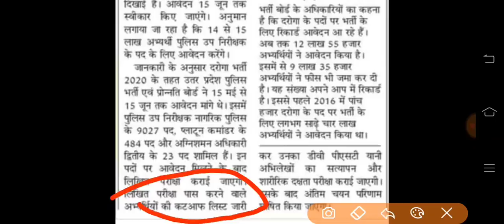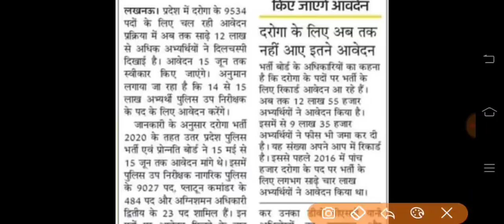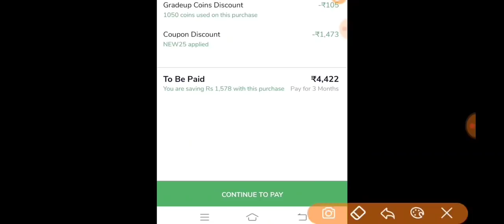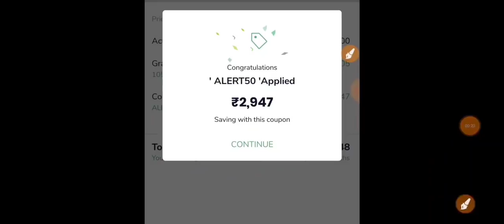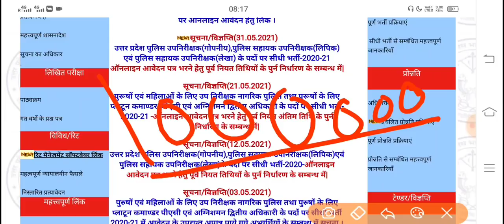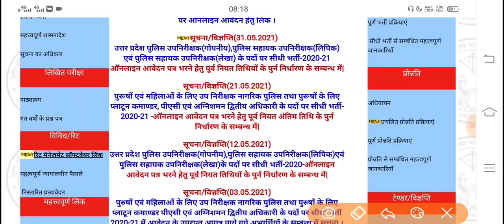UP SI EXAM DATE 2021 | UPSI CUT OFF | UPSI SAFE SCORE | UPSI TOTAL FORM FILL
Link : 👇👇

👉Apply My Coupon "ALERT50" To Get Extra Discount 2 Yearly GreadUp Pass COURSE

Your Quries:
upsi news
upsi update
Upsi bharti
Upsi notification
Up si bharti 2021
Up si